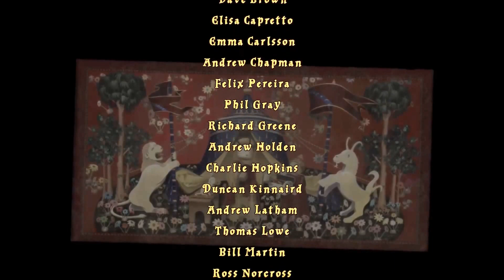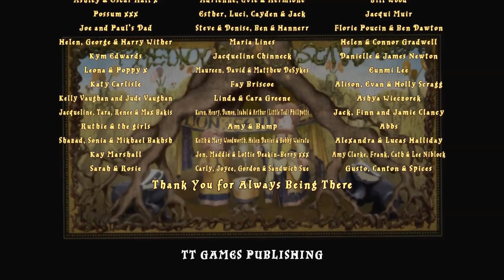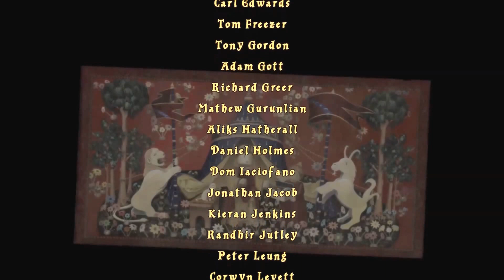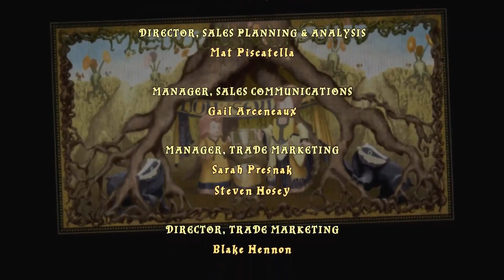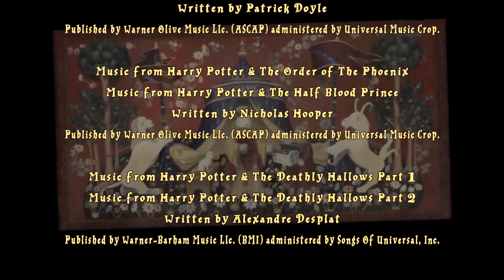Lego Harry Potter Years 5-7 Part 20 - The final battle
The last fight against Voldemort wasn't as bad as I feared it would be.

Outro : Andrew Seistrup "A Glimpse of Who She Was"